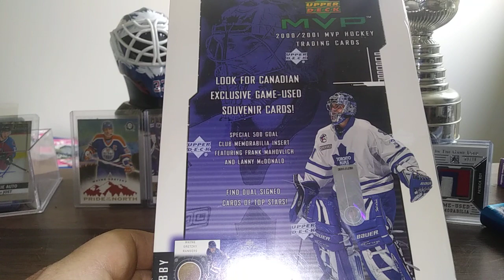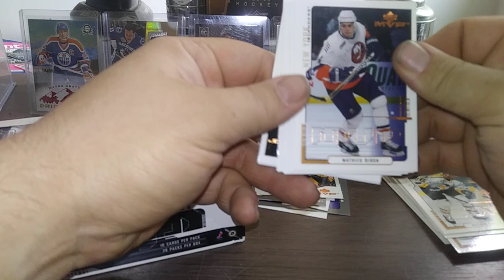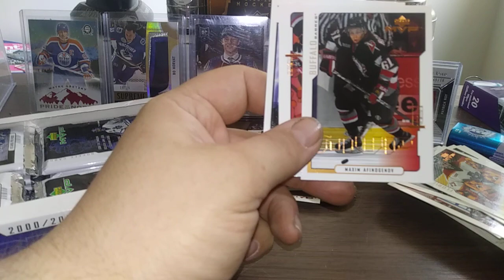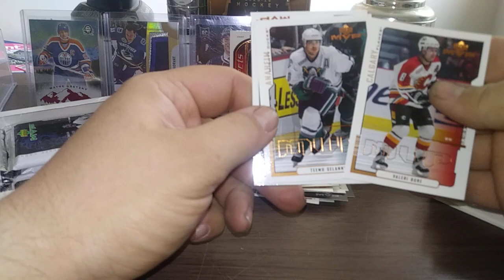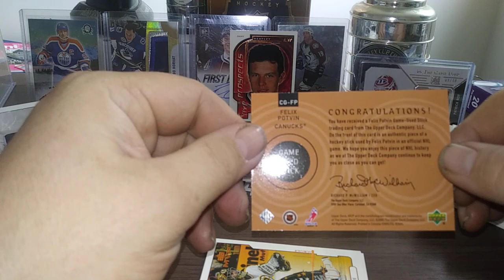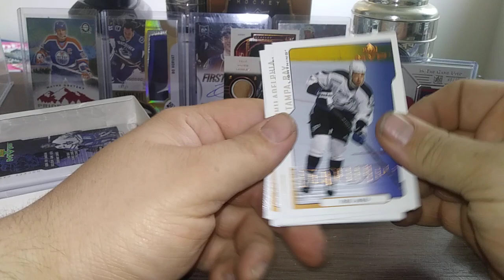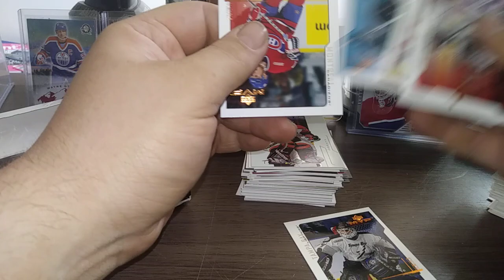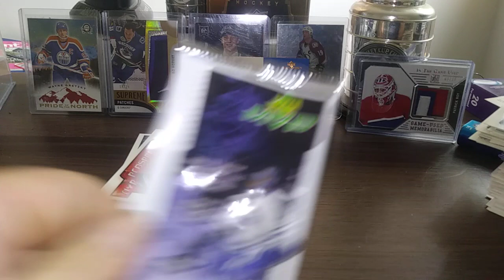Retro box break 2000-01 MVP...souvenir card???!